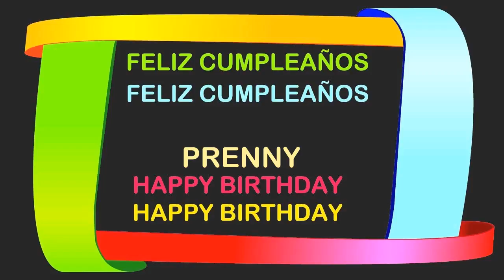Prenny Birthday Postcards & Postales